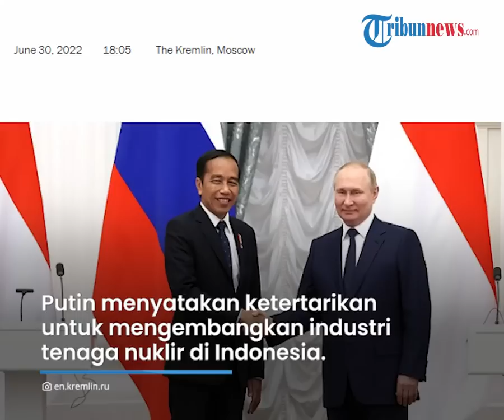Lakukan Negosiasi dengan Jokowi, Putin Tertarik Kembangkan Industri Nuklir di Indonesia karena Ini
TRIBUN-VIDEO.COM - Kedatangan Presiden Joko Widodo ke Moskow disambut baik oleh Presiden Rusia, Vladimir Putin.

Putin bahkan mengatakan, pihaknya tertarik untuk mengembangkan energi nuklir di Indonesia.

Pihak Rusia mengaku senang dengan kedatangan Jokowi di Kremlin pada Kamis (30/6/2022).

"Ini adalah kunjungan pertama Jokowi ke Moskow sebagai Presiden. Kami senang Anda ada di sini," ujar Putin.

Rusia menekankan, bahwa Indonesia adalah salah satu mitra utama mereka di Asia-Pasifik.

Hubungan Rusia-Indonesia bersifat konstruktif dan saling menguntungkan dan terus berkembang.

Putin lantas menyebut, negaranya sudah membantu Indonesia sejak masa lalu, saat Indonesia masih baru berdiri.

Dikatakan Putin, pimbacaraan keduanya saat itu fokus pada kerja sama perdagangan dan ekonomi, yang menunjukkan dinamika positif.

Dari data yang diperoleh menunjukkan bahwa pada 2021, perdagangan bilateral tumbuh lebih dari 40 persen.

Kemudian naik lebih dari 65 persen dalam lima bulan pertama tahun ini.

"Peluang tambahan untuk membangun kemitraan ekonomi yang saling menguntungkan dan meningkatnya jumlah pertukaran komersial antara negara kita membuka peluang baru," kata Putin.

Putin menyebut, banyak perusahaan Rusia termasuk perusahaan energi beroperasi di Indonesia.

Presiden Rusia itu pun menyatakan ketertarikan untuk mengembangkan industri tenaga nuklir di Indonesia.

Industri nuklir yang akan dikembangkan tersebut berada di bidang kedokteran dan pertanian.

"Dengan pengalaman yang unik, kompetensi dan teknologi yang tak tertandingi, Rosatom State Corporation bersedia untuk mengambil bagian dalam proyek-proyek bersama," ujarnya.

"Termasuk proyek-proyek yang terkait dengan penggunaan non-energi teknologi nuklir, misalnya, di bidang kedokteran dan pertanian." tambahnya.

Sebagaimana diketahui, Rusia adalah salah satu negara pemilik nuklir.

Namun, nuklir sendiri bukan hanya bisa dimanfaatkan untuk senjata melainkan untuk kepentingan lain di luar militer.

(Tribun-Video.com)